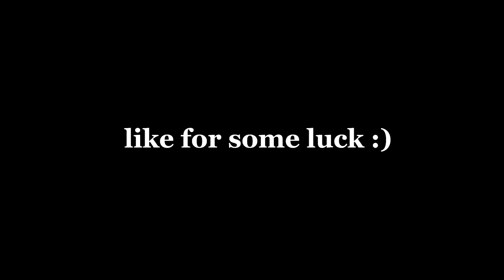Another business failed…